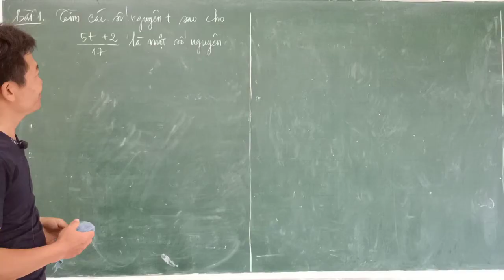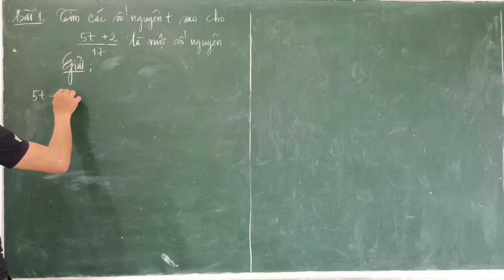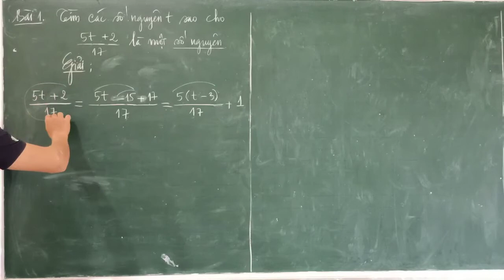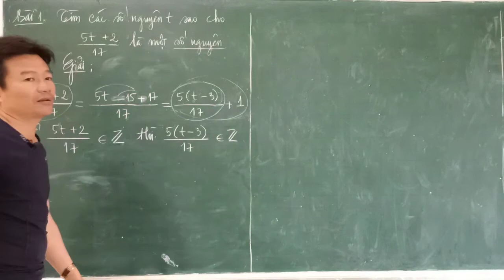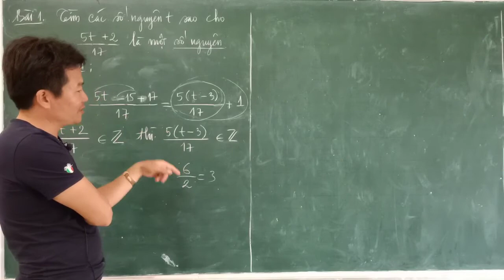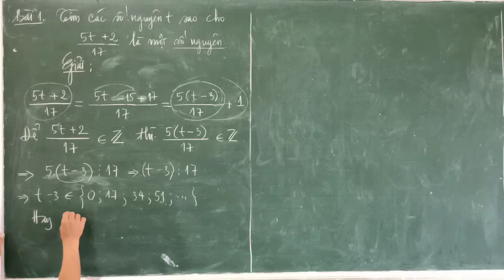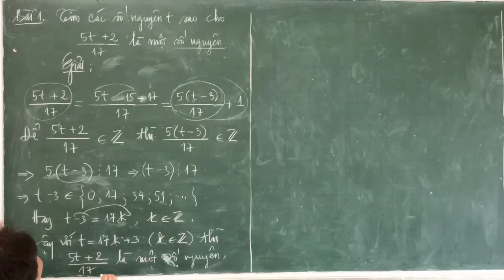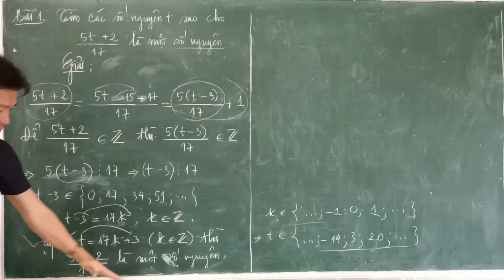Tìm giá trị nguyên của biến để phân thức đạt giá trị nguyên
Các em lưu ý thêm: 5 và 17 nguyên tố cùng nhau nên buộc t - 3 phải chia hết cho 17.